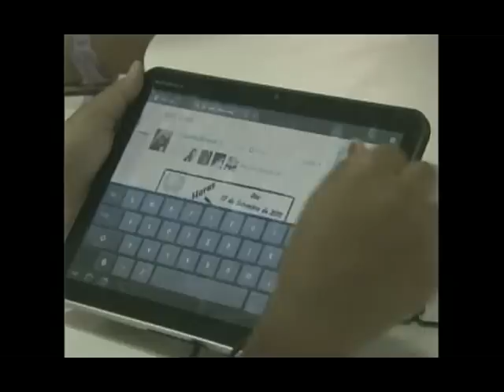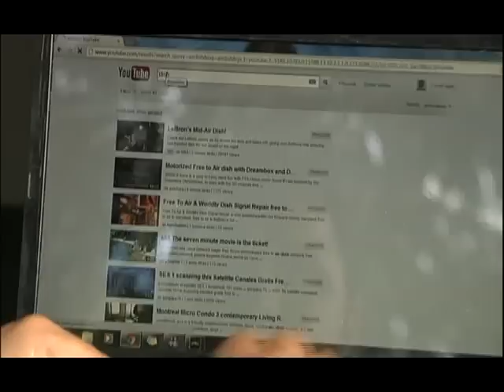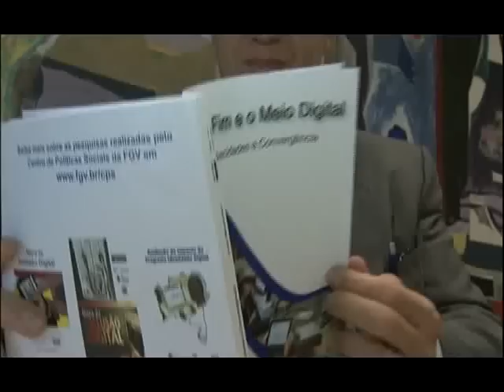JORNAL DA CULTURA 17/08/2012 1º BLOCO